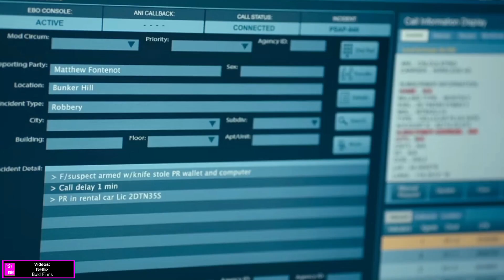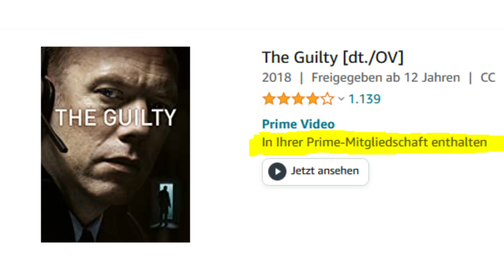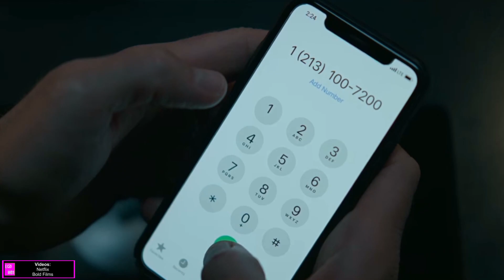THE GUILTY (Netflix Filmempfehlung)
THE GUILTY (Netflix Filmempfehlung) - Oft suchen wir: die besten Filme, die besten Serien oder Netflix Filmempfehlunngen für einen entspannten Filmabend. Bei mir findest du deine Antworten. Netflix Filme werden aktuell enorm viele hochgeladen und in diesem Hollywood Blockbuster können wir Jake Gyllenhaal während einer Glanzleistung bestaunen. Solltet ihr euch also fragen: Was soll ich auf Netflix gucken? Welche Filme sind gut? Dann schaut auf jedenfall bei The Guilty (2021) vorbei. Hier kommen noch mehr
Film Empfehlungen für euch, also bleibt eingeschaltet! Viel Spaß!

Gezeigte Filmausschnitte sind Eigentum von:
- Netflix
- Bold Films
- Alcon Entertainment
- Madhouse Entertainment

Easy Andy ist ein Kanal für lustige Fakten, Theorien, Easter Eggs, Analysen und Reviews von aktuellen Serien und Kinofilmen.